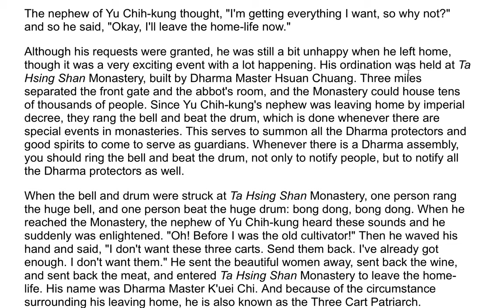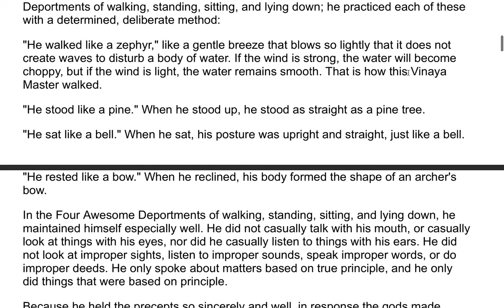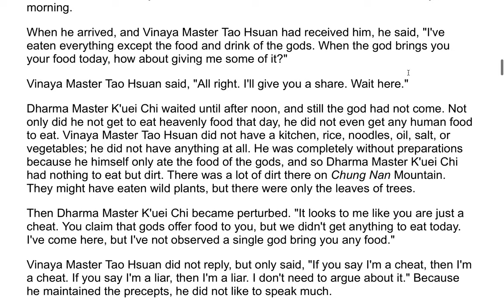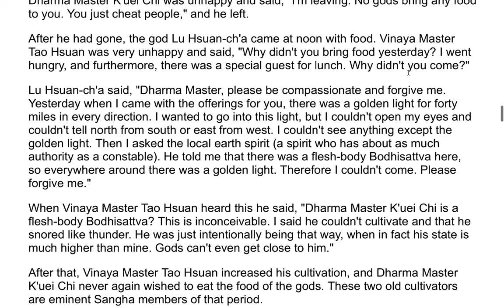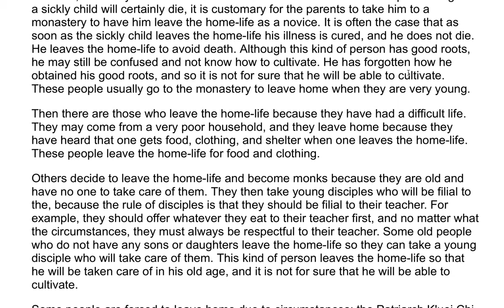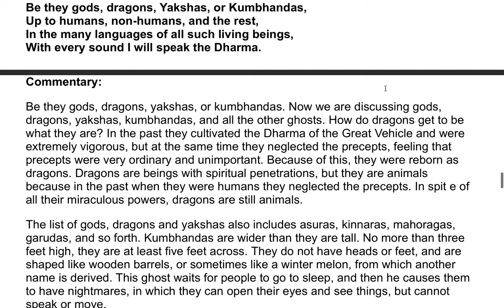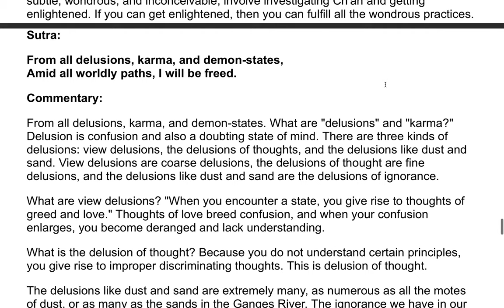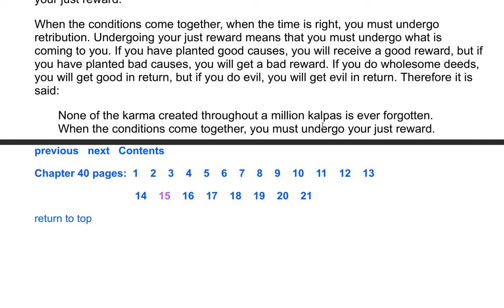The Flower Adornment Sutra - A Commentary by the Venerable Master Hsuan Hua 126